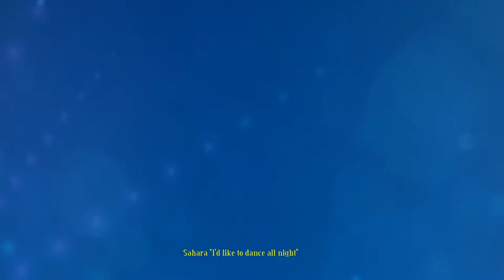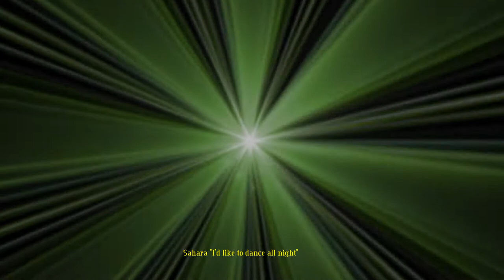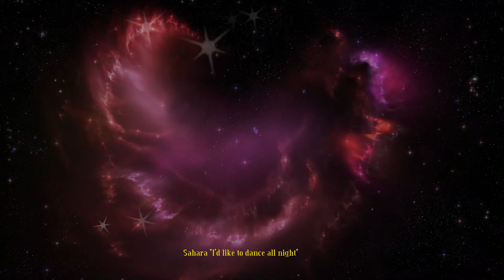Sahara 'I'd like to dance all night'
Trish Long: Vocals, Flute, Synth
Dave Long: Vocals, Guitar, Keyboards & Synth

 iTunes, Amazon